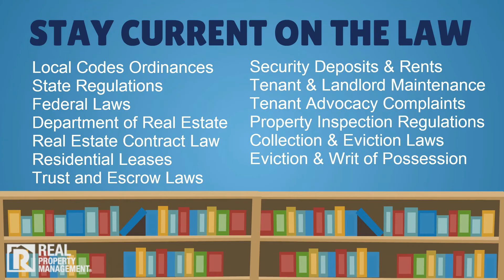AVOIDING LANDLORD LEGAL PROBLEMS - RPM Houston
Looking for a place to rent? for our available Houston rental properties.

Real Property Management Houston is the one and only choice among Houston property managers for comprehensive, reliable, and trustworthy Houston property management services. Because of our knowledge and expertise in local property management in Houston, TX, as well as our incredible property management systems, marketing, and advertising abilities, Real Property Management Houston stands out among Houston property management companies!